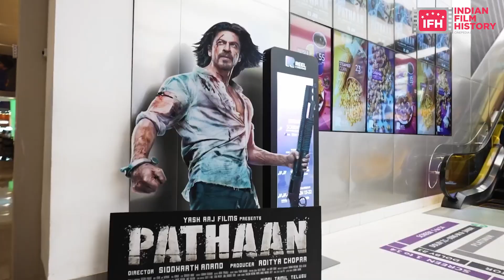controversy Mumbai Police asked actress aliabhatt to file a complaint I BOLLYWOOD ABTAK | IFH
Latest Bollywood News of Entertainment Industry only at Indianfilmhistory.com

Mumbai Police asked actress Alia Bhatt to file a complaint I BOLLYWOOD ABTAK

3.तारा सिंह बनने के लिए सनी देओल ने लिए करोड़ों I GADAR 2 MOVIE NEWS | IFH

Address:
1/3,Shere Punjab Colony,
Andheri East.
Mumbai 400 093
India.